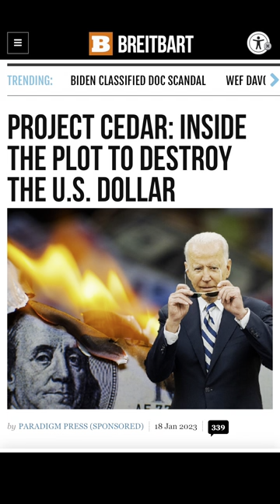It’s About To Go Down!!!